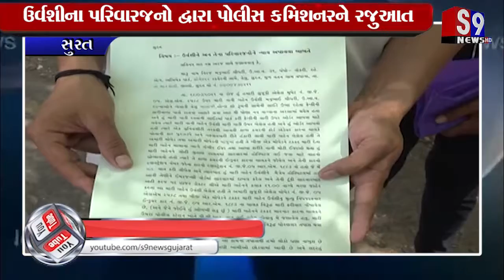સુરત : ઉર્વશીના પરિવારજનો દ્વારા પોલીસ કમિશનરને રજુઆત